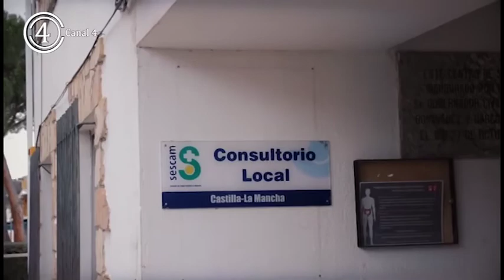Núñez destaca la lucha del PP-CLM contra la despoblación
Núñez destaca la lucha del PP-CLM contra la despoblación con propuestas como ayudas al emprendimiento y a las familias, la mejora del transporte o la creación de empleo en las zonas rurales